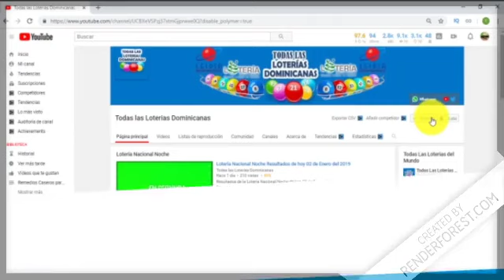Loteria New York Resultados de hoy 13 de Febrero del 2019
Resultados de la Loteria New York Resultados de hoy 13 de Febrero del 2019